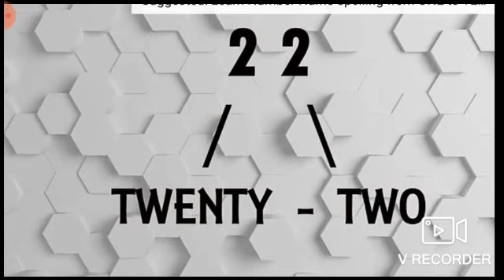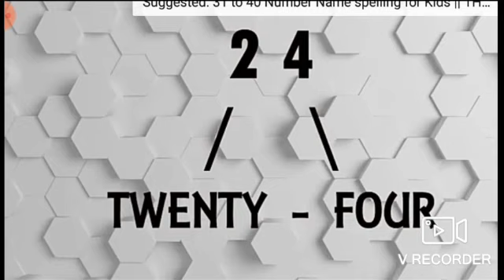Class UKG and I Mathematics Number Name 21 to 30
Like the video so that we get motivation to come with some more innovative videos for UKG and I kids.
Students have to speak these numbers' spelling at home verbally. Also, parents have to cooperate their kids in learning and revising process.
Please show this video at least 3 to 4 times to your kids.